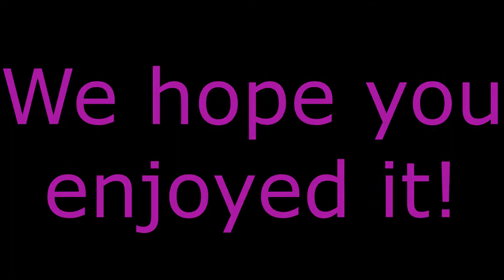& WE DANCED MUSIC VIDEO | UnofficialBabes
The next music video from UnofficialBabes! We danced, we cried, and we laughed during the making of this video (Well, mostly laughed!)
Song: And We Danced by Macklemore
We hope you enjoy this video as much as we enjoyed making it! Please comment and rate if you appreciate!